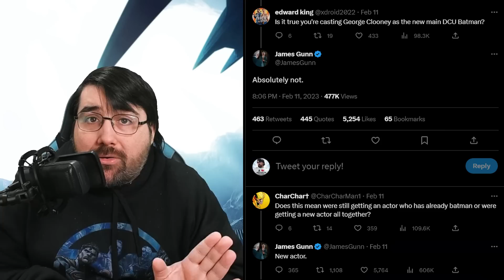Flash | Análisis del Mensaje, Personajes y Viajes en el Tiempo!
En este video hablo de como funcionan los viajes en el tiempo en Flash, del Mensaje emotivo de la película, del destino de los universos de Batman y Superman y además la nueva realidad de Barry y el Futuro de DC.
Análisis y Final Explicado de Flash con Teorías!

00:00 - Intro y Aclaraciones
01:06 - Opinión y Análisis General
04:37 - El Mensaje de la Trama, Barry, Batman y SuperGirl
11:35 - Los Viajes en el Tiempo
21:29 - La Nueva Realidad de Barry
22:54 - El Futuro de DC y el Meta Mensaje